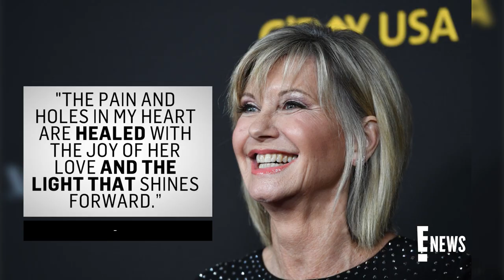Olivia Newton-John's Husband John Easterling Shares Emotional Tribute | E! News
John Easterling pens a touching letter to his late wife Olivia Newton-John, just a few days after her death, calling the singer "the most courageous woman I've ever known."